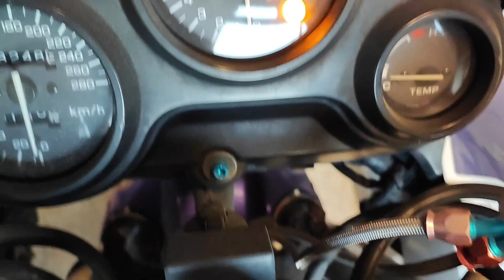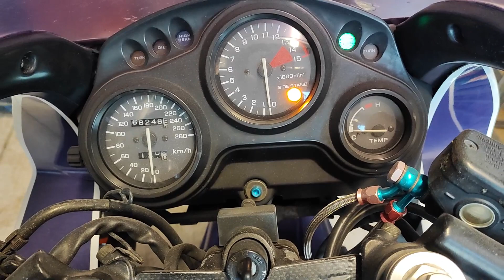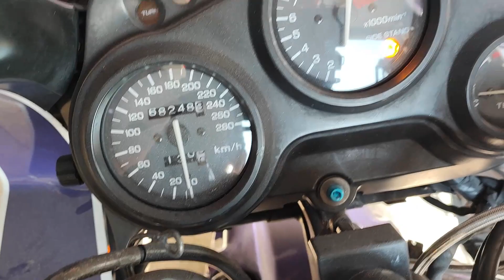Restauracion amateur Honda cbr600 f2 (parte 1)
Hola buenas amigos,aqui en el lio de restaurar la ultima moto que a llegado a mi garage.Espero que lo disfruteis tanto como yo,recuerda que no soy profesional solo amateur!